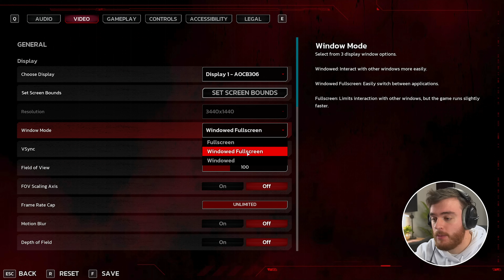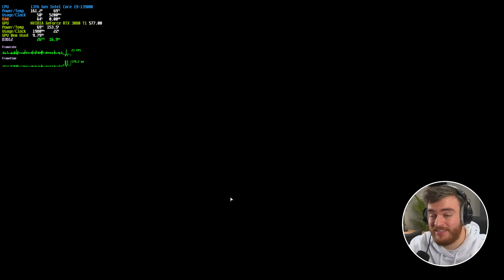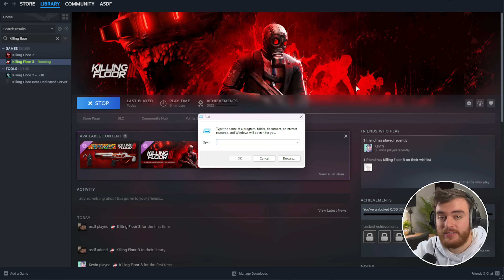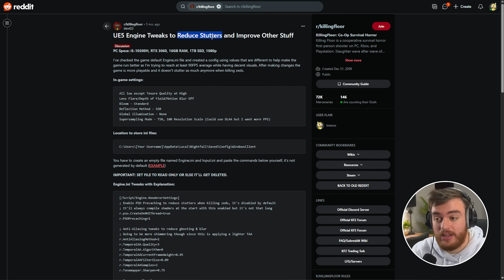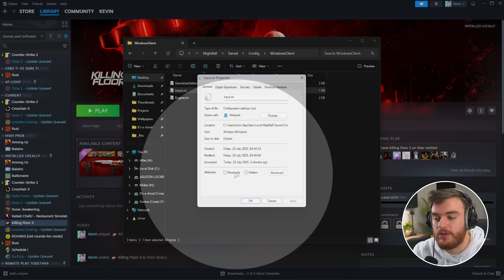BEST Optimization Guide | Killing Floor 3 | Max FPS | Best Settings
Playing Killing Floor 3? Want to optimize the game for the best performance and visuals? Want more FPS out of your game? Don't worry; there are a lot of small changes and tips you can use to get the most out of your game. By the end, you should have a high, smooth FPS with this best settings optimization guide.

[/Script/Engine.InputSettings]
bEnableMouseSmoothing=False
bEnableFOVScaling=False

Timestamps:
0:00 - Intro/Explanation
0:10 - Performance expectatations
1:02 - Where to optimize settings
1:30 - Display Setting
2:57 - Graphics Presets
3:36 - Graphics Optimization
6:18 - Shadows and their quirks
8:05 - Effects Quality & Broken lighting engine...
8:45 - Bloom & Low quality flares
10:50 - Reflections, Lumen and it's issues.
12:40 - Upscaling
14:20 - INI/Config Tweaks
15:43 - Disable Mouse Acceleration